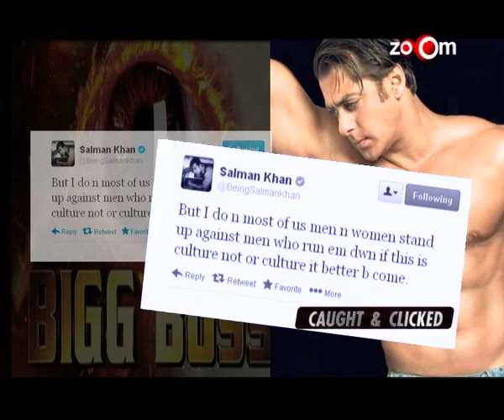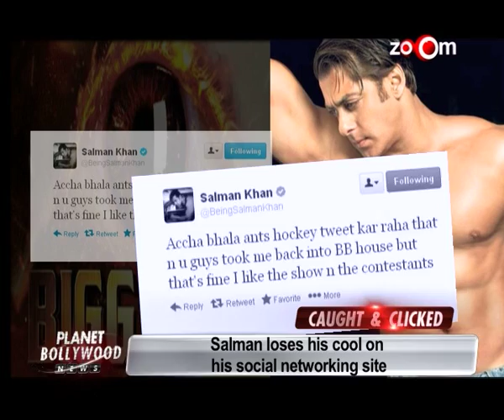Salman Khan loses his cool on his social networking site